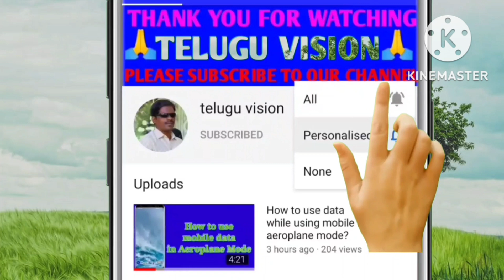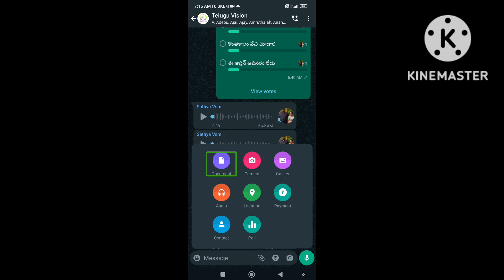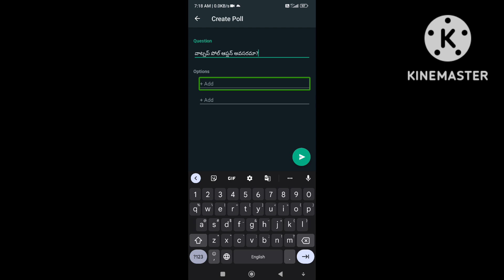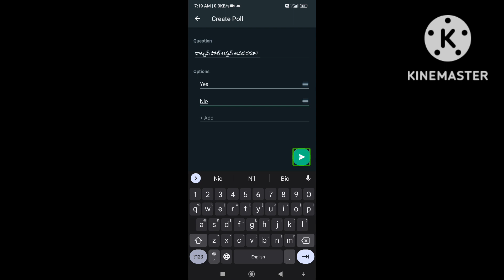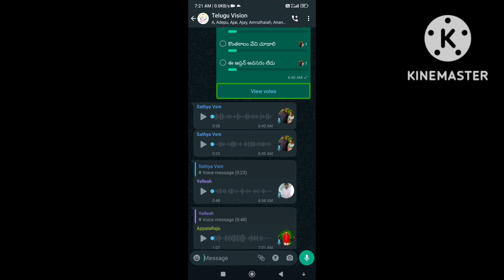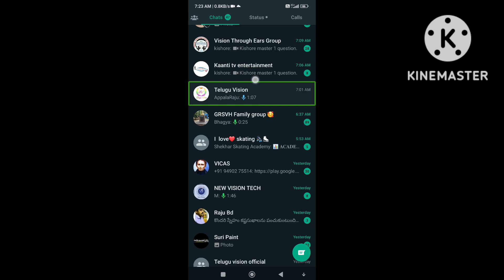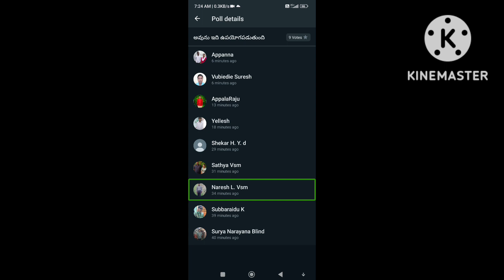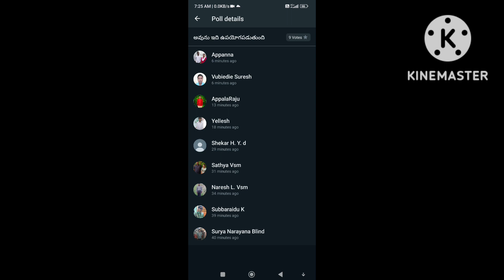how to create A poll and view polling votes in WhatsApp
వాట్సప్ లో పోల్ క్రియేట్ చేయడం, పోలింగ్ వేయడం, పోలైన ఓట్లను చూడడం ఎలాగో తెలుసుకుందాం.